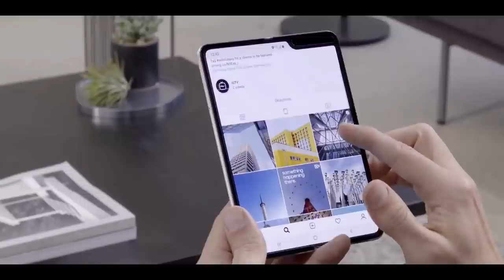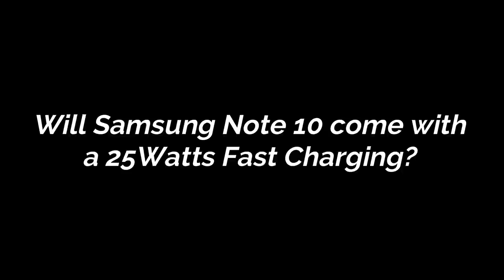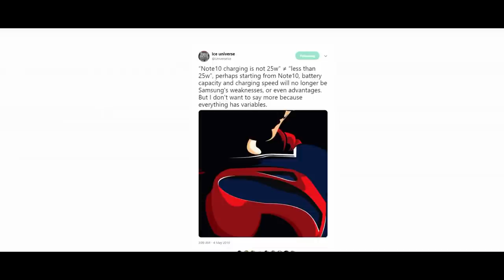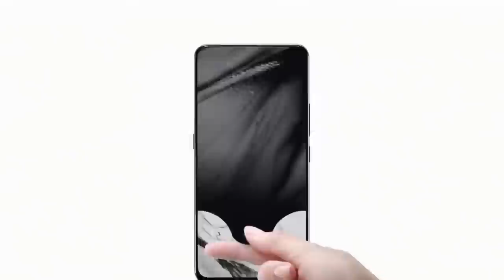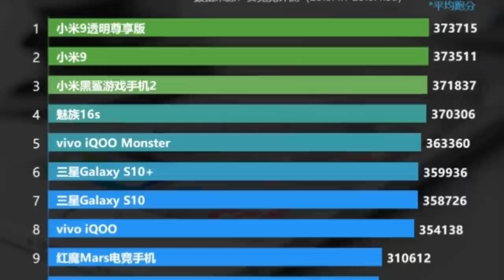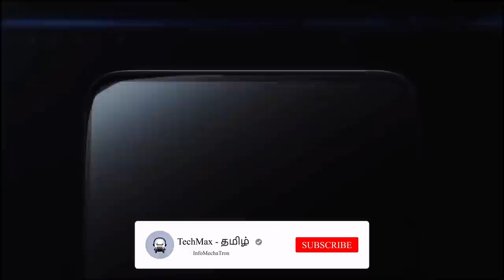இது உண்மையா? 😂😂 | Redmi X and Realme X | TechMemes #24 | Oneplus 7 PRO faster Storage | In Tamil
This video is a compilation of interesting tech news in the form of Memes.

Wanna buy a bluetooth earphone?